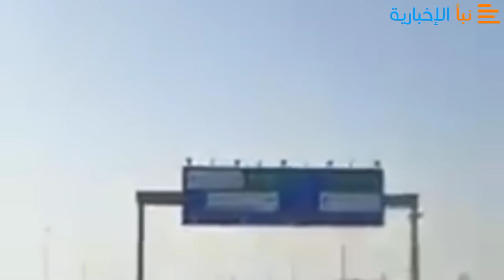الحوثيين يتقدمون في شبوة وانسحاب القوات السعودية من عتق في شبوه !!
تقدم الحوثيين في شبوة انسحاب القوات السعودية من عتق،
الحوثيين في شبوة وانسحاب القوات السعودية من عتق في شبوه،انتصارات الحوثيين في شبوه،انسحاب القوات السعودية من عتق في شبوه ،شبوه سبحان ال قوات السعوديه
تفاصيل الخبر
بدات السعودية، اليوم اجلاء وحداتها المتمركزة في مدينة عتق، المركز الإداري لمحافظة شبوة، في مؤشر على مخاوف من سقوط المحافظة التي حقق “الحوثيين” تقدم ملموس فيها خلال الساعات
مصادر قبلية في شبوة أفادت بان القوات السعودية نقلت افرادها ومعداتها من مطار عتق الذي كانت تتخذه قاعدة لها إلى منشاة بلحاف للغاز المسال والذي تتخذه القوات الإماراتية قاعدة لها على بحر العرب.
وعدت المصادر  هذه الخطوة تمهد لاجلاء بحري وسريع في حال سقطت شبوة.
وكانت قوات صنعاء حققت خلال الساعات الأخيرة مزيد من التقدم  في عمق المحافظة النفطية وتحديدا في مديرية بيحان على حدود مأرب والبيضاء، حيث أكدت مصادر قبلية سيطرة  هذه القوات على منطقة الجوهرة المحاذية لمنطقة العليا ، مركز مديرية بيحان لتكون بذلك قد  طوقت بيحان التي سيطرت خلال اليومين الماضين على مناطق واسعة منها دون قتال وسط انباء عن اتفاق مع القبائل ومؤشرات على تقارب مع الإصلاح الذي انسحبت قواته إلى عتق.
في السياق تداول ناشطون صور لمقاتلي صنعاء وهم يتمركزون قرب معسكر محور بيحان، دون تأكيدات  رسمية عما اذا كان المعسكر قد سقط أم لا ، لكن الأنظار تترقب ايجاز صحفي لمتحدث قوات صنعاء العميد يحي سريع يتوقع غدا ويكشف فيه تفاصيل عملية واسعة داخلية وخارجية، وفق ما ذكره على صفحته الرسمية بمواقع التواصل الاجتماعي.